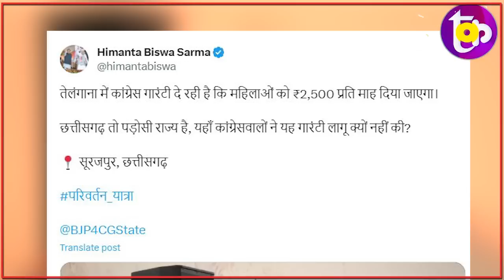बाप रे बाप हेमंत बाबू ने ये क्या कर डाला, मंच से अपने ही नेताओं की खोल दी पोल? | The Kantap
समझे...